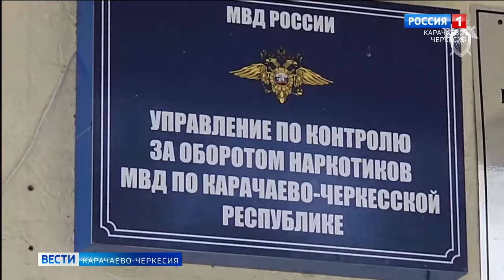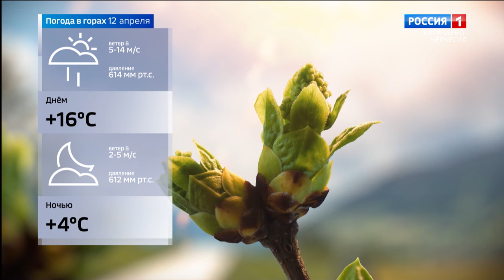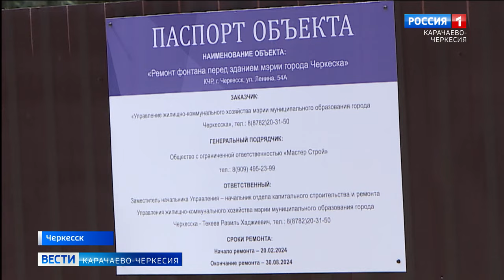Вести Карачаево-Черкесия 11.04.2024